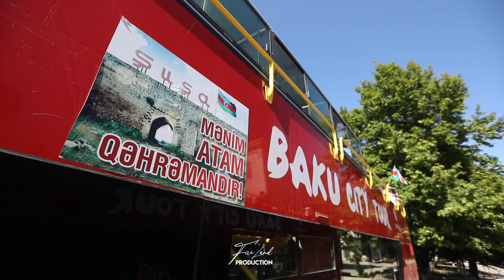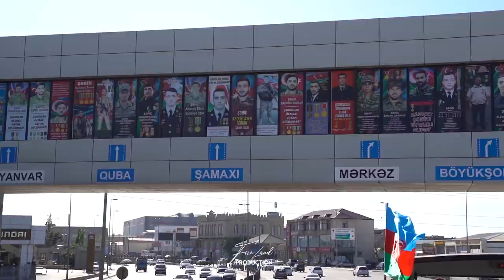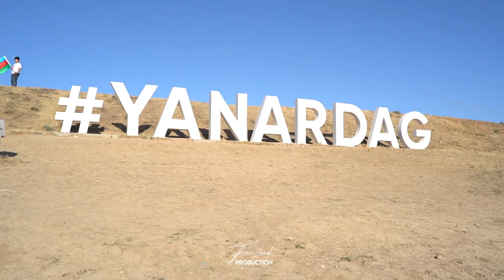“Yanardağ” qoruğunda Vətən müharibəsi şəhidlərinin uşaqları üçün bayram şənliyi keçirilib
“Yanardağ” Dövlət Tarix-Mədəniyyət və Təbiət Qoruğunda Vətən müharibəsi şəhidlərinin uşaqları üçün bayram şənliyi keçirilib

Mayın 29-da Dövlət Turizm Agentliyinin dəstəyi, Müdafiə Nazirliyinin və "Fire Land Production"nın təşkilatçılığı ilə Vətən müharibəsi şəhidlərinin ailə üzvləri üçün “Yanardağ” Dövlət Tarix-Mədəniyyət və Təbiət Qoruğunda bayram şənliyi təşkil edilib.

1 iyun - Uşaqların Beynəlxalq Müdafiəsi Gününə həsr olunan bayram tədbiri “Mənim atam qəhrəmandır”, “Mənim oğlum qəhrəmandır” layihələri çərçivəsində həyata keçirilib.

Tədbirdə 200-dən artıq Vətən müharibəsi şəhidinin ailə üzvləri, dövlət rəsmiləri, ictimai xadimlər və mədəniyyət sahəsinin tanınmış şəxsləri, eləcə də Vətən müharibəsi zamanı xüsusi reportajları ilə tanınan türkiyəli jurnalist Fulya Öztürk iştirak edib.

Bayram şənliyində uşaqlar üçün rəqs və musiqi nömrələri səsləndirilib, vətənpərvərlik mövzusunda çıxışlar edilib.

Tədbir çərçivəsində şəhidlərin adından övladlarına müraciət formasında hazırlanmış “Atadan məktub” adlı videoçarx təqdim olunub.

Sonda şəhid övladlarına müxtəlif hədiyyələr təqdim edilib.